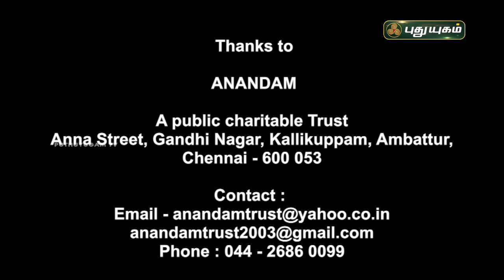ருசிக்கலாம் வாங்க 'நவராத்திரி' Special - கோதுமை ரவை பாயாசம் & காராமணி சுண்டல்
ருசிக்கலாம் வாங்க 'நவராத்திரி' Special - கோதுமை ரவை பாயாசம் & காராமணி சுண்டல் Puthuyugamtv 09/10/2024